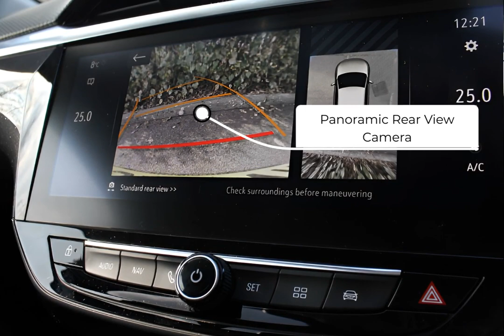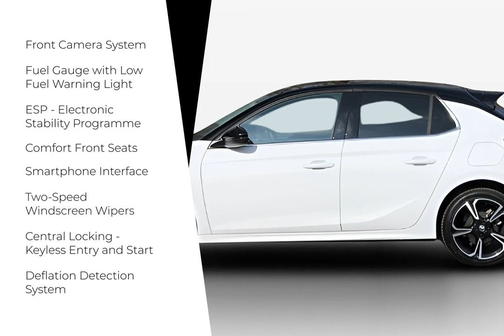Vauxhall Corsa 5 Door Elite Nav Premium 2020-SLM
Check out this Vauxhall Corsa 5 Door Elite Nav Premium 2020 with 12844 miles, Automatic transmission in . Let us give you a quick overview of the specification: 12V Electrical Accessory Socket, 20 Watts Per Channel Output, 60-40 Split-Folding Rear Seat Back, 7in Digital Instrument Cluster, ABS-Anti-Lock Braking System, Active Bonnet-Headlight-Wiper Structure, Airbags-Front Seat Side-Impact, Audio Information, Automatic Anti-Dazzle Rear-View Mirror, Automatic Emergency Braking-AEB, Automatic Headlight Control, Black Roof and A-Pillars, Bluetooth A2DP Audio Streaming, Bluetooth Mobile Phone Portal, Body Colour Door Handles and Mirror Housing, Body Coloured Front and Rear Bumpers, CBC-Cornering Brake Control, Cabin Particulate Filter, Central Facia Display, Central Locking-Keyless Entry and Start, Centre Rear Brake Light, Child Proof Locks on Rear Doors, Chrome Logo Bar, Chrome-Effect Lower Side Window Mouldings, Comfort Front Seats, Cruise Control with Intelligent Speed Limiter, DAB Digital Radio, Deactivation Switch for Front Passengers Airbag, Deflation Detection System, Digital Clock with Automatic RDS Time Adjustment. At SLM , we are redefining the dealer experience. Purchasing, selling, and servicing your car, tailored to you & easier than ever.